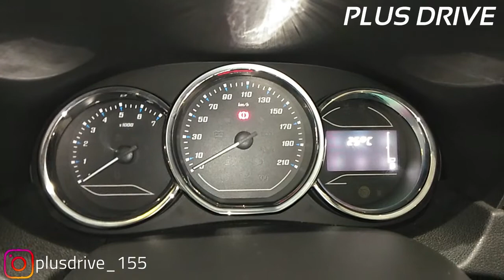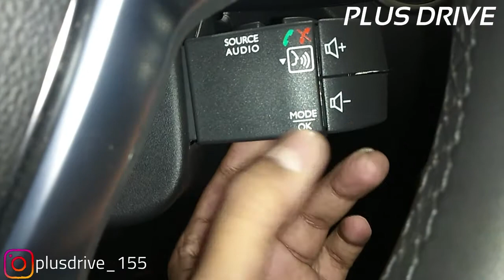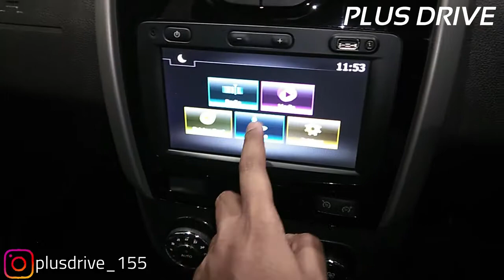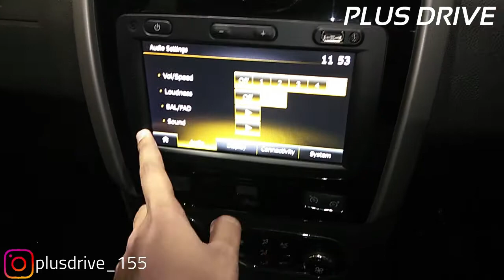2019 New Top Model /New RENAULT DUSTER 2019 walk-around review /Interior, Features/ PlusDrive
The Renault Duster is a compact sport utility vehicle (SUV) produced jointly by the French manufacturer Renault and its Romanian subsidiary Dacia since 2010. It is currently in its second generation, launched in the autumn of 2017. It is marketed as the Renault Duster in certain markets such as India, Iran, Kazakhstan, Russia, Mexico, Egypt, South Africa, Ukraine, the UAE and South America. Renault launched the Duster on 4 July 2012 in India, with various modifications for the Indian market. The suspension and the underside of the car were strengthened to increase the car's offroading suitability. In April 2019, Renault India had confirmed that the second generation Renault Duster will not be coming to India. This is because the car is not suitable to the Indian technical construction. Therefore, the first generation car will be extended in production till 2023 before the third generation Duster is launched.

Petrol: 1498 cc, Inline-4 cylinder, Multi Point Fuel Injection H4K engine, 104 HP power, 142 Nm torque, 13 kmpl average, 50 litre fuel tank, 5-speed manual or X-Tronic CVT automatic transmission

Diesel: 1461 cc, Inline-4 cylinder, Common Rail Direct Injection dCi engine, 108 HP power, 245 Nm torque, 19 kmpl average, 50 litre fuel tank, 5-speed manual transmission

Diesel: 1461 cc, Inline-4 cylinder, Common Rail Direct Injection dCi engine, 108 HP power, 245 Nm torque, 19 kmpl average, 50 litre fuel tank, 6-speed manual or automatic transmission

4 Variants: RxE, RxS, RxS (O), RxZ

7 Colours: Blue, Brown, Orange, Silver, Grey, Bronze, White

Price range: Rs. 8.99 lakh - Rs. 14.9 lakh (On-road, Delhi)

Renault Dealership - Benchmark Renault Vashi ,  Navi Mumbai
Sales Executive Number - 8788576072